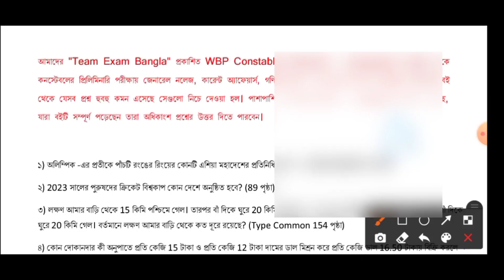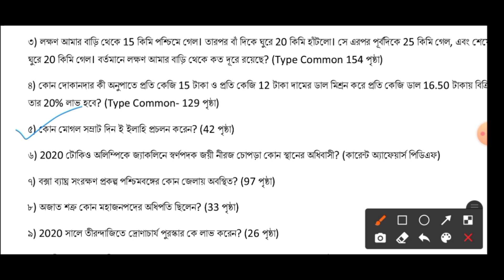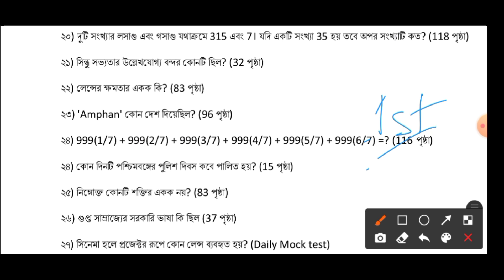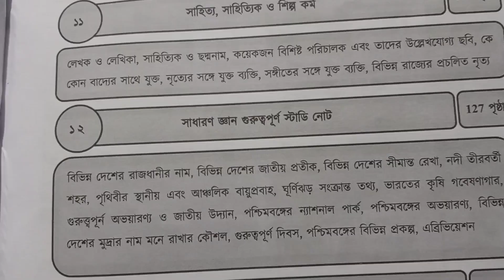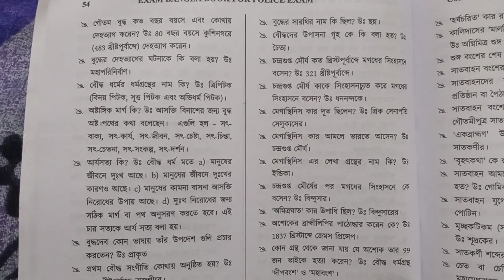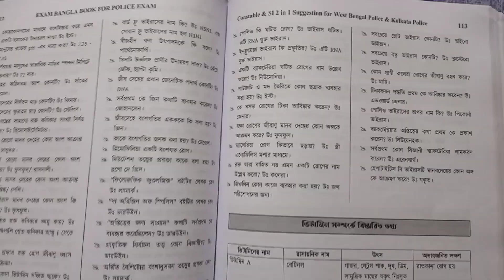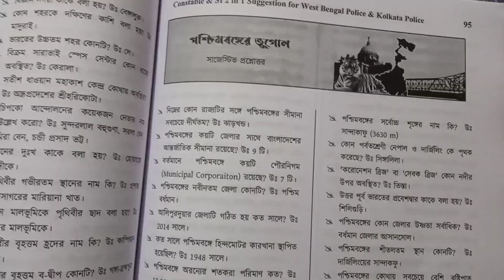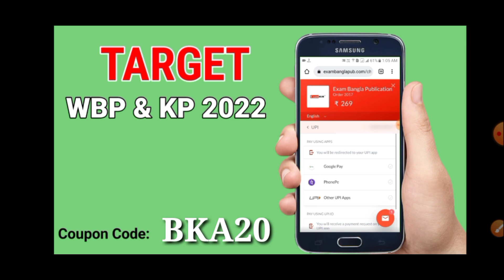2022 সালে দাঁড়িয়ে স্বপ্ন পুলিশ (WBP) স্বল্প সময়ে পূরণ 🙌🙌🇮🇳🇮🇳🙏✊️, WBP Exam 2022, Wbp Result date 2021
"স্বপ্ন" যখন "পুলিশ" হতেই হবে যে কোনো মূল্যে✊️✊️🇮🇳❤️❤️

🇮🇳💖 2 in 1 সাজেশন 2nd Edition 🇮🇳💖

🔥 FREE DELIVERY 🔥

📌 বইটি কেনার সময় "BKA20" কুপন কোড টি অবশ্যই ব্যবহার করবেন। দিলে আরও কিছু ডিসকাউন্ট পেয়ে যাবেন।

📌 লিংকে ক্লিক করে অর্ডার করো...